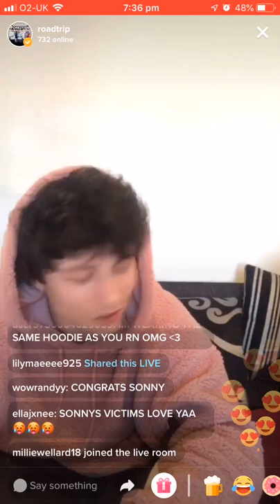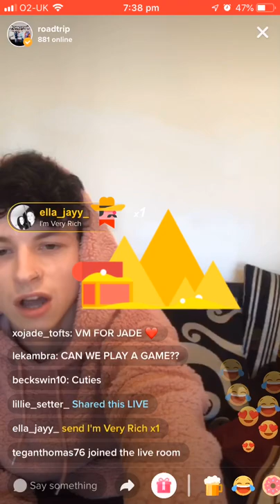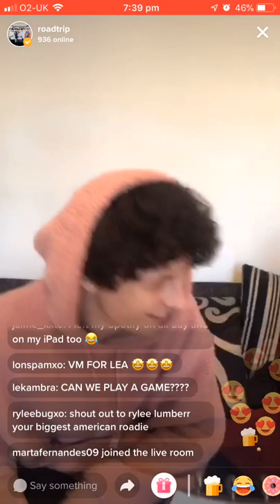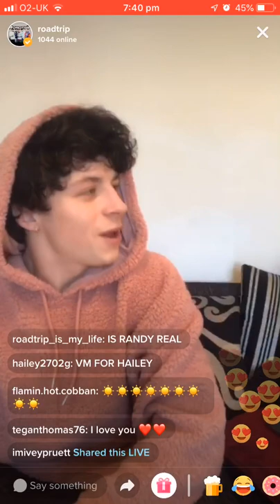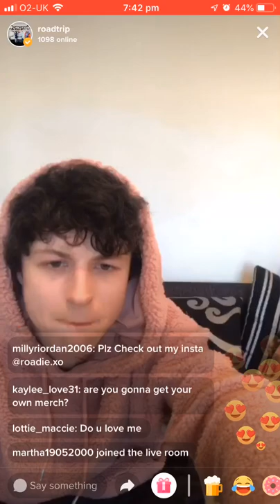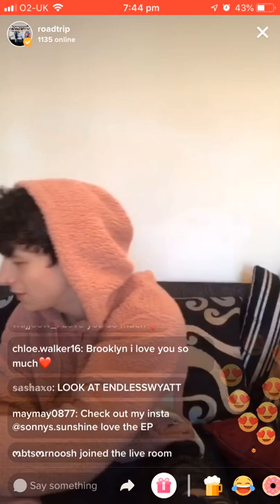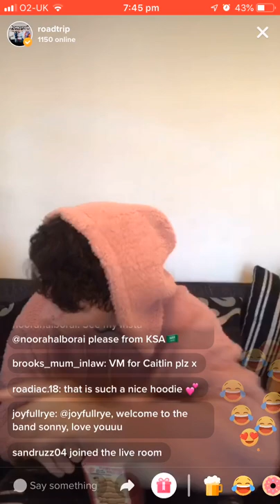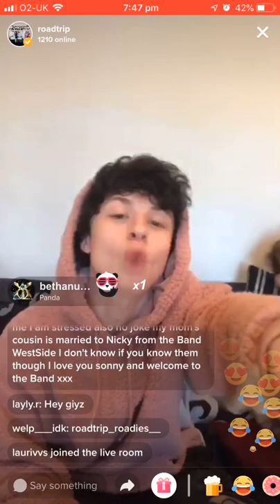Roadtrip - Sonny & Brook TikTok Live 14/06/19 Part 1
TikTok Live Part 1 of 2 x